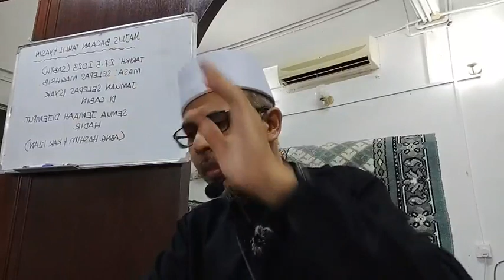Siri 105 Kuliah Maghrib : Perkara Fardu & Sunat ketika Tawaf & Sai'e, Pusat Tahfiz At Taqwa, 260523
Perbincangan Hari Ini :

Perkara fardu dan sunat ketika Tawaf dan Sai'e

Disampaikan oleh : Ustaz Farid Rizuan

Lokasi Kuliah : Surau At Taqwa, Jalan Jelatek